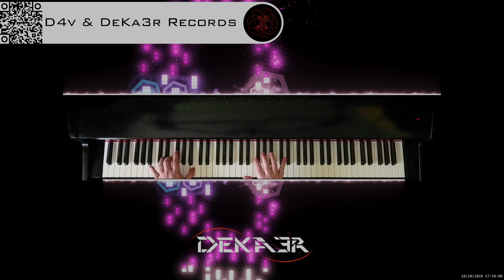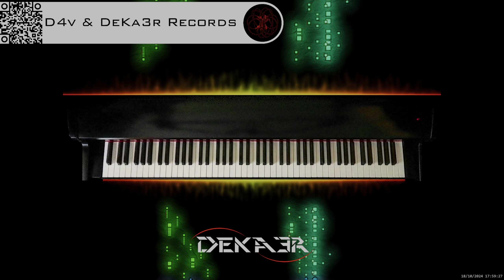🔴 irl 🎹 BALLAD OF LOVE - MÚSICA • PIANO MUSIC • PRODUCER • COMPOSER